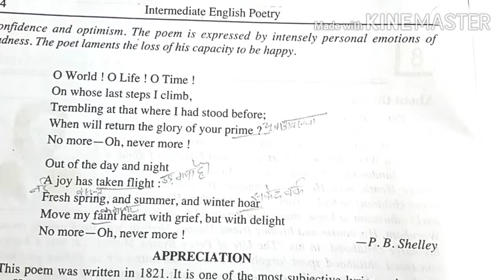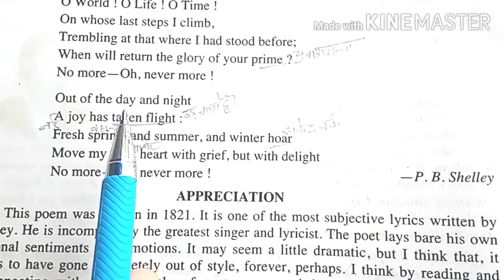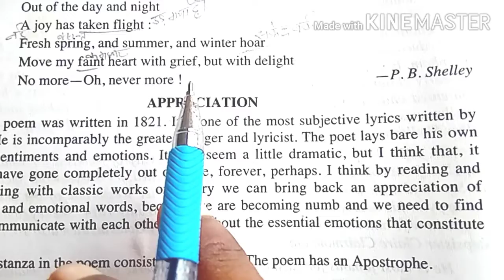A Lament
Poem ke antargat ham log lament poem explanation Jaan Payenge